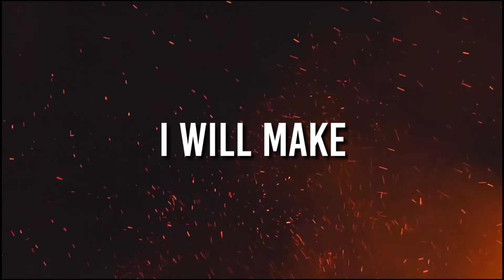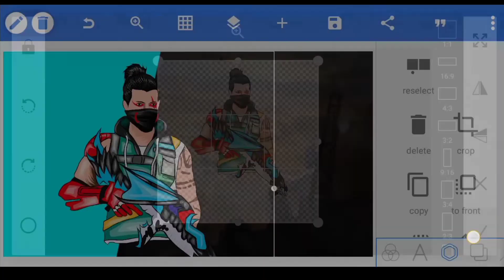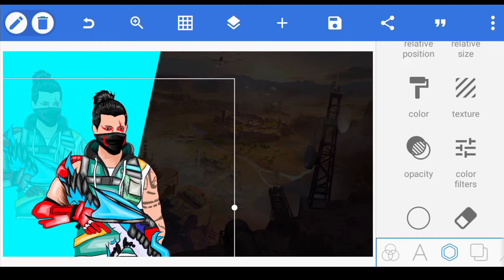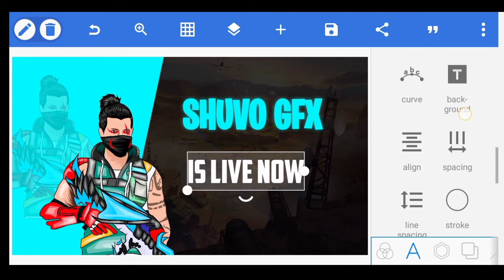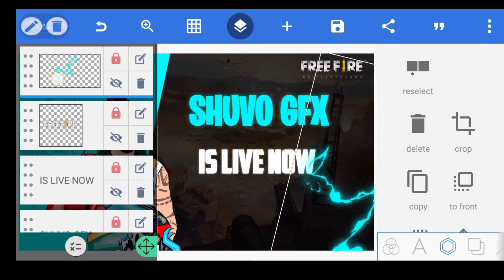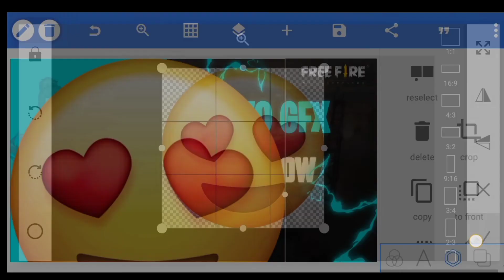HOW TO MAKE FREE FIRE LIVE STREAM THUMBNAIL ON ANDROID 😍 ROAD TO 2K❤️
HOW TO MAKE FREE FIRE LIVE STREAM THUMBNAIL ON
ANDROID 😍 ROAD TO 2K 🔥

SOCIAL SITE ❤️